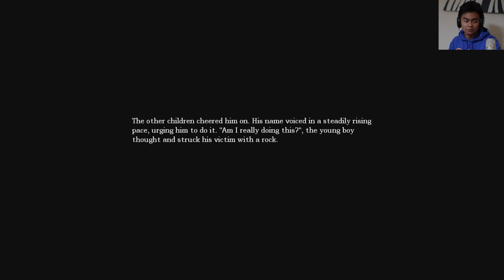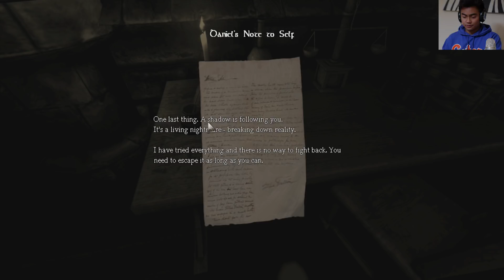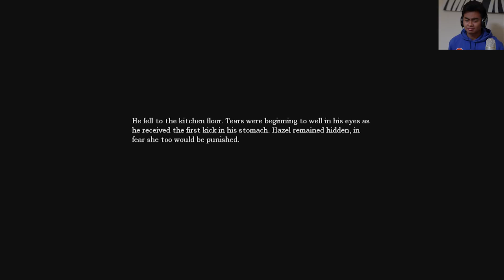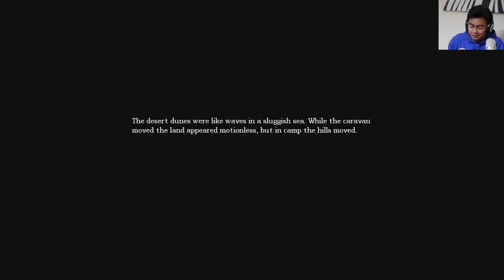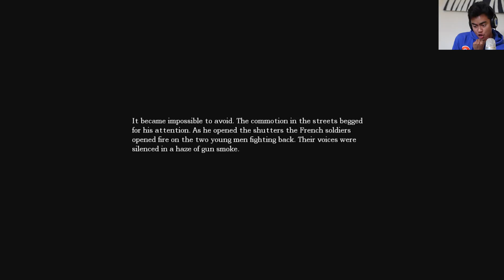I HATE HORROR GAMES | Amnesia: The Dark Descent Part 1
Part uno of Amnesia!

A thumbs up a day will keep the evil penguins away!